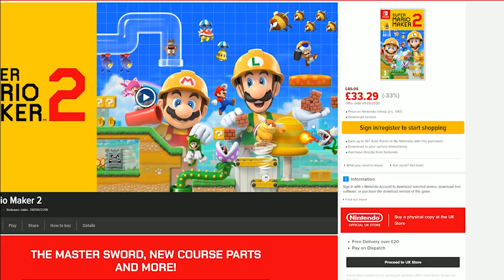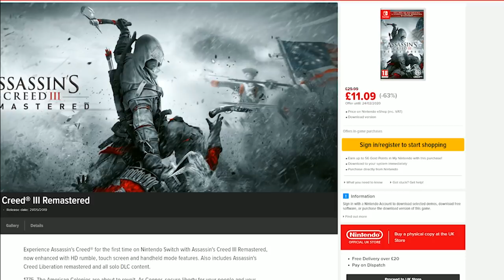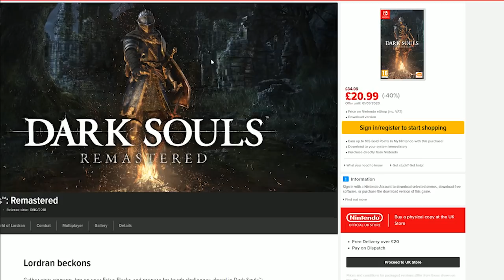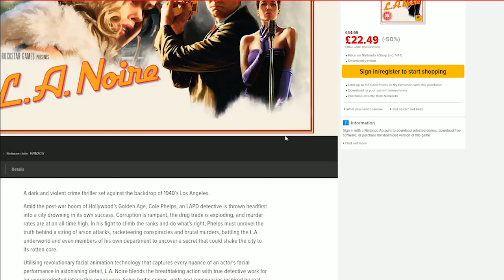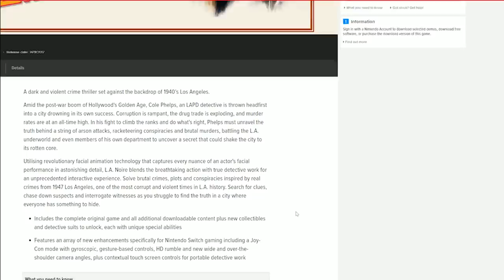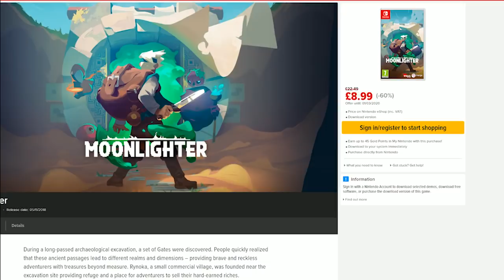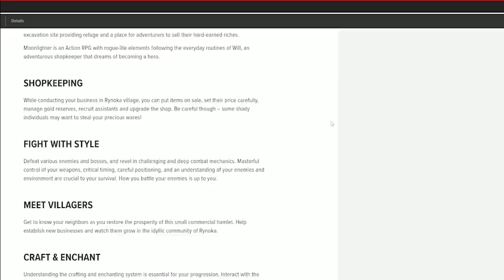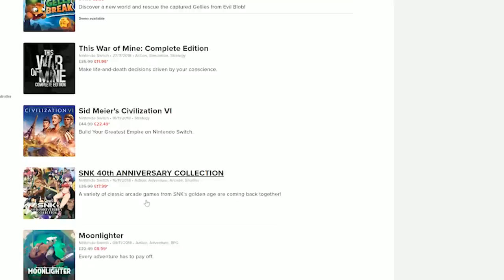HUGE New Switch Sale... Our Top 10 Switch Games for EU SALE!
Zach brings the Top 10 BEST Switch Sales right NOW for Europe these Nintendo Deals and Sales during the Switch eShop Sale end on various dates so get them now!  Do any of these Nintendo Sales have you considering buying them?